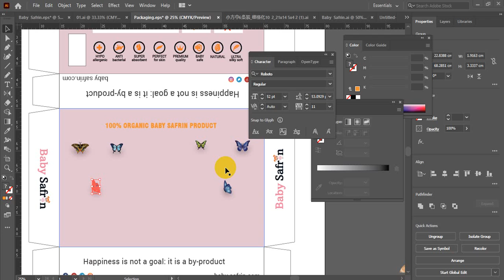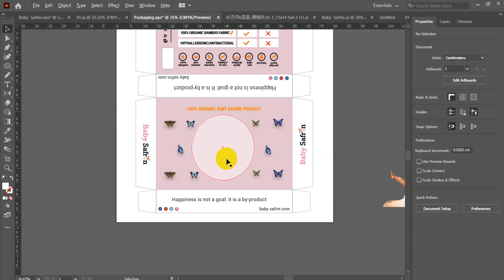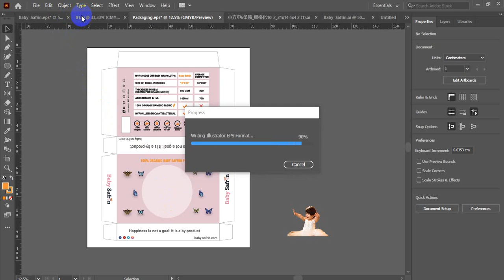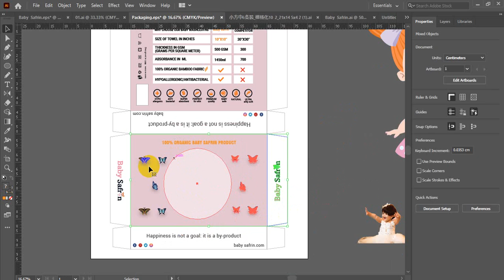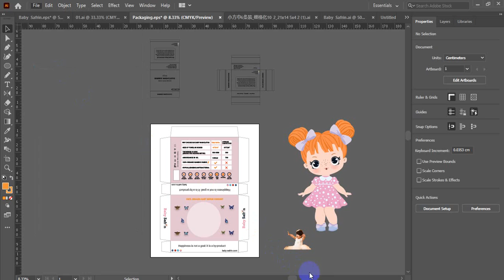Packaging Box Design in Bangla Tutorial | প্যাকেজিং বক্স ডিজাইন Baby Product Packaging Box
100% quality and satisfaction in my work is guaranteed.

 - 100% money back guarantee
 - Superb aftercare
 - Unlimited Revisions

Included Files:
Compatible with Adobe Illustrator
100% Vector
Easy to edit & customize
01 x AI
05 x EPS 10: (Vector – Openable with many vector based graphic * programs such as Illustrator, CorelDraw)
05 x JPG - 4680×3120 px
05 x PNG - 4680×3120 px
05 x PDF
05 x SVG
Features:

Requirements:
1. What is your main Business Service?
Ans:
2. What is your Busisess Logo Name?
Ans:
3. Which Category does Your Business fall in-?
Ans:
4. Have you any Sample?
Ans:
5. Any color Preference?(Red/Blue/Orange/Black/White/Pink/Others)?

You can follow me there:
Youtub